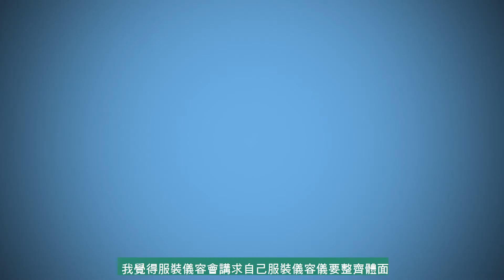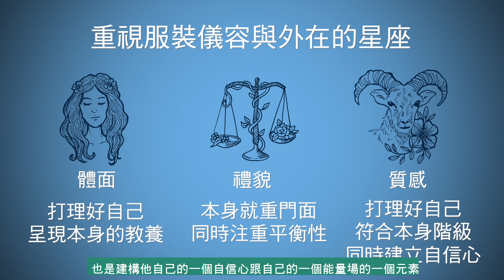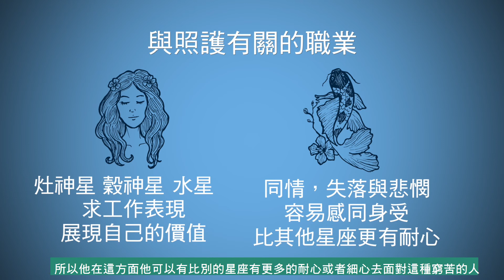父親太驚悚星理分析這個星座照顧人很可以 l JC的視界星座電影院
父親太驚悚星理分析這個星座照顧人很可以，原來殺人魔漢尼拔博士老了也有這樣的一天，原以為父親是溫馨片，卻沒想到.

👉『星座電影院』 姐夫與星座大師洛師傅每週三晚上十點的常態性節目，藉由電影人

👉『JC的視界』姐夫與Sunny老師的抬槓時間，話題多元，時常結合時事陪你聊當下最夯的話題，品味有趣豐富的生活。

👉「與男神有約」姐夫與幾位才華洋溢的男神深度訪談，藉由訪談的過程了解男神過往的努力與蛻變，以及他們成熟且知性的魅力。

👉影音製作公司『吉吉映像』專職廣告、宣傳片、ＭＶ、微電影等拍攝、後製業務，Youtube影片製作。歡迎與我們合作。